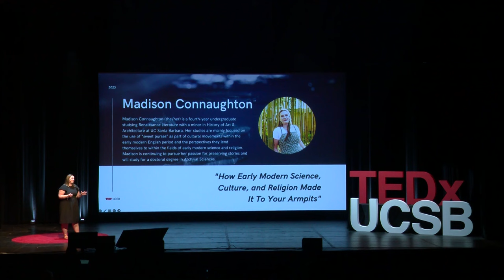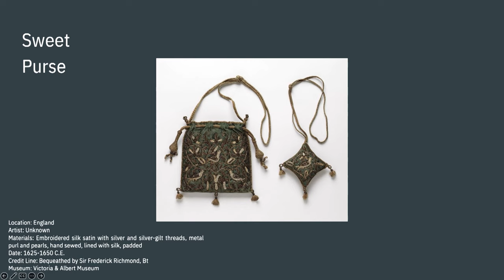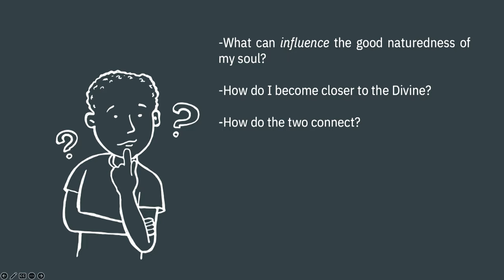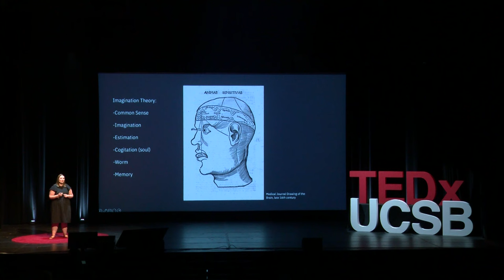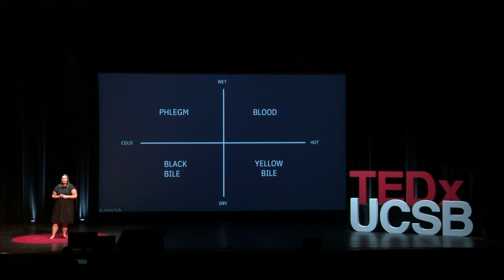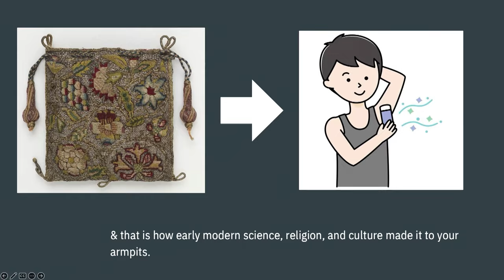How Early Modern Science/Culture Made it to Your Armpits | Madison Connaughton | TEDxUCSB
Whilst these days deodorant may be a simple convenience, it originated as a means of becoming healthier and balanced. These beliefs come from early modern ideas regarding the relationship between consumption and inner well-being. Madison is speaking about the history of deodorant. Whilst these days deodorant may be a simple convenience, it originated as a means of becoming healthier and balanced. These beliefs come from early modern ideas regarding the relationship between consumption and inner well-being. This talk was given at a TEDx event using the TED conference format but independently organized by a local community.